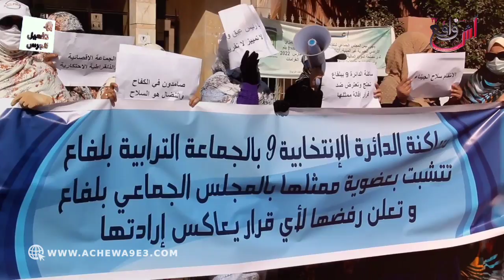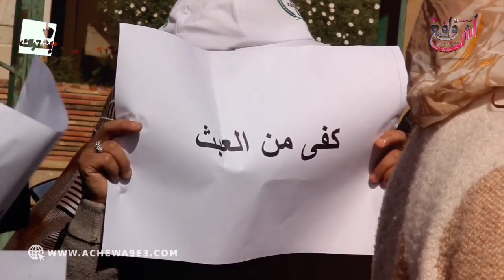صرخة نساء بلفاع ... مامفاكينش حنا لي بغيناه و غادي ندافعوا عليه حتى المووت حيتاش هو لي كيوصل صوتنا